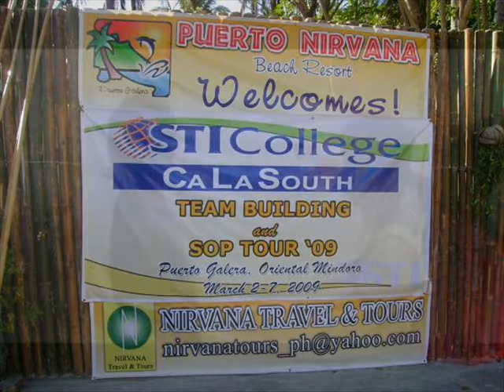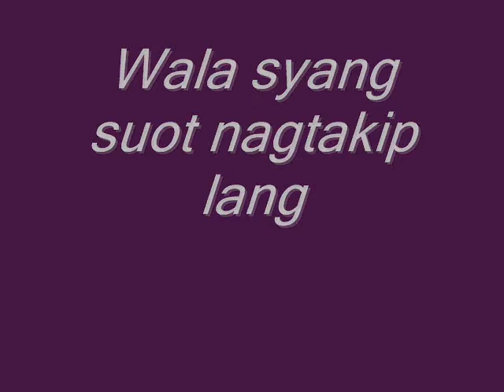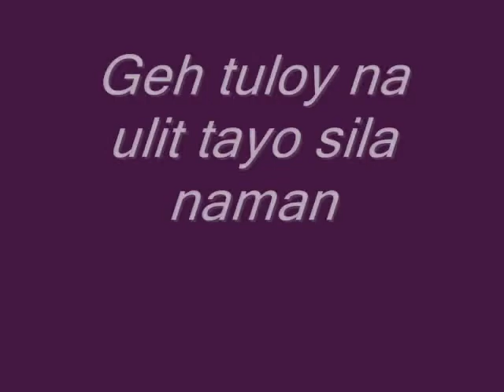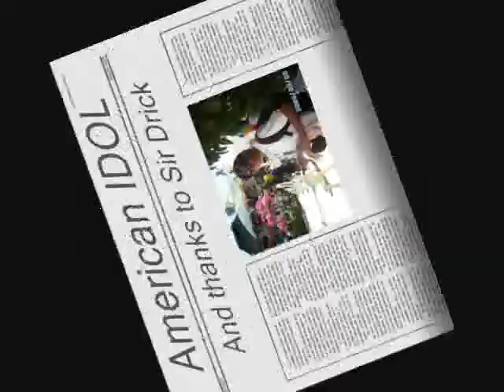Akon Sunny Day And Beautiful Mixed At Puerto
SOP'09